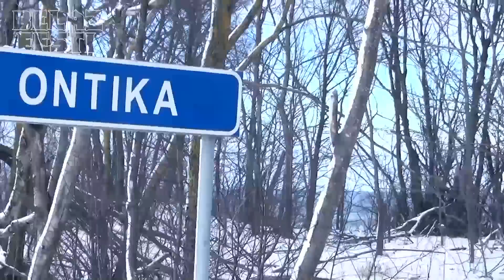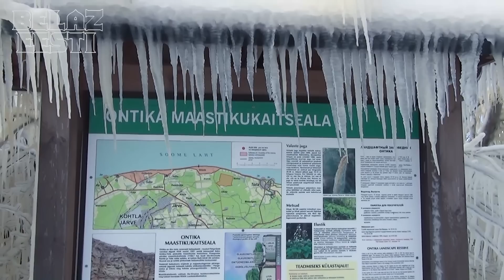Шопен, Штраус, Бетховен, Чайковский в фильме: Ледяная сказка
Водопад Валасте (Онтика, Эстония) после северного штормового ветра
09,02,2015